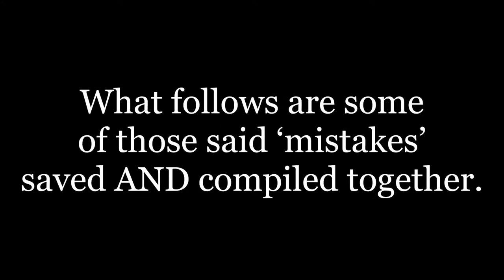Mistakes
When I first heard this song, I feel like it resonated in my heart. And then secondly I realized that I have so many of my edited recordings laying on the cutting room floor that I could use them specifically for a compilation with this song.

I pray that my kids will forever remember that they were ALL made by our God and that there is not a single mistake they will ever make that could separate them from the love of Jesus.